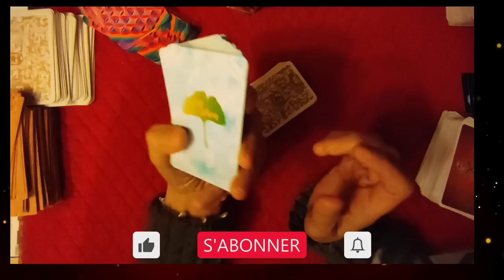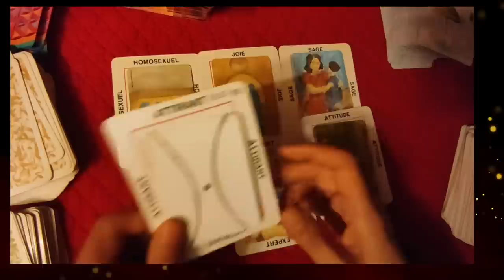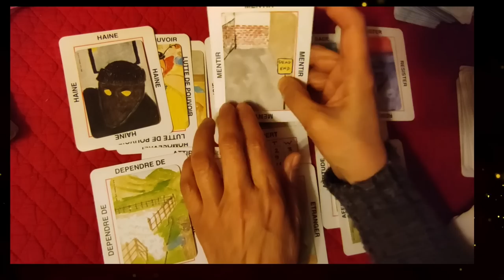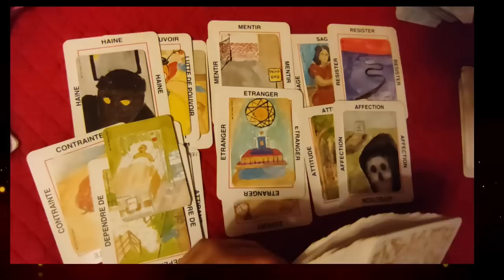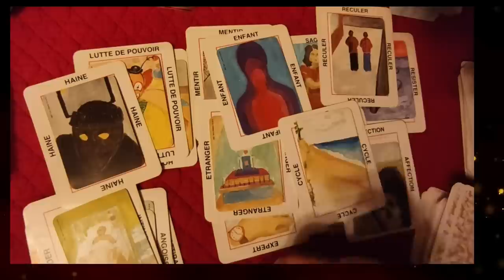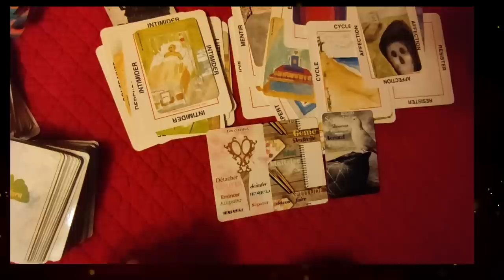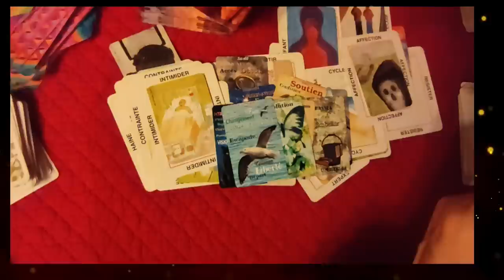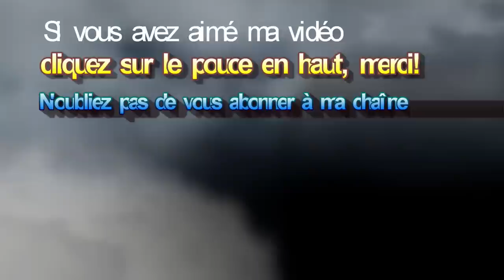🃏tirage#144 Pierre et les loups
► Apprendre la cartomancie, c´est facile!
► Playlist  ♋ Astrologie védique et uranienne

@Madi Jasper